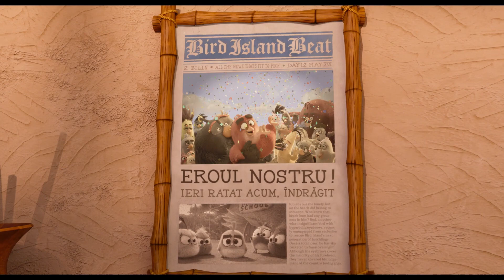ANGRY BIRDS 2 FILMUL - TRAILER HD DUBLAT ROMANA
S-ar zice că pe Insula Pasărilor nu s-a schimbat nimic. Devenite vedete, înaripatele nezburătoare se tot războiesc cu porcuşorii verzi și s-ar zice că nimic nu va opri vreodată această ciondăneală. Până când apare o nouă insulă la orizont și astfel cele două tabere sunt nevoite să se alieze. Cum arată echipa de șoc și ce planuri (nu) are pentru cucerirea noului teritoriu aflăm din 16 august, la cinema.